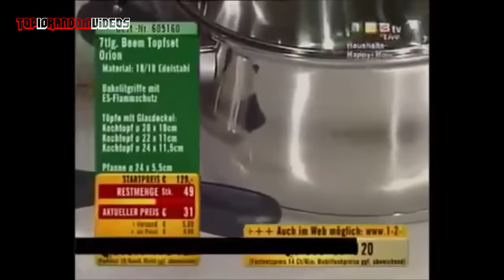Top 10 FUNNIEST Teleshopping Fails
Today I'm going to count down the  Top 10 FUNNIEST Teleshopping Fails , QVC Fails